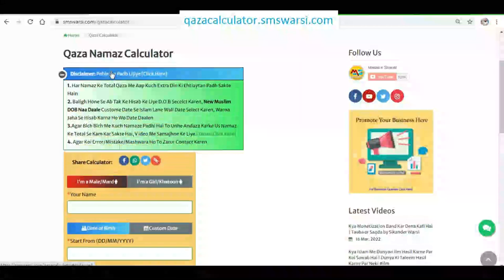Nikah Se Pehle Deobandi Wahabio Ko Kafir Kehlwana | Sunni Alim Ki Nikah Padhane Ki Viral Video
(NEWS & Update) 📰 📅⏰
Upcoming Videos & Live Timing
Qaza namaz calculator
Sikander Warsi about nikah ke time sunni alim ki nazeba harkat
SMS Warsi about nikah ke waqt barelvi maulana ki viral video ka sach
Nikah Se Pehle Deobandi Wahabio Ko Kafir Kehlwana
viral video ki Haqeeqat
nikah ke waqt barelvi alim ki nazeba harkat
nikah me deobandi barelvi karna
Sunni Alim Ki Nikah Padhane Ki Viral Video
nikah ke waqt deobandi maulana ko kafir kehlwana
kya sunni alim ne nikah ke waqt nazeba harkat ki
SikanderWarsi about viral video ka sach
निकाह के वक़्त सुन्नी आलिम की नाज़ेबा हरकत
वायरल वीडियो का सच
وائرل ویڈیو کا سچ
نکاح کے وقت سنی عالم کی نازیبا حرکت